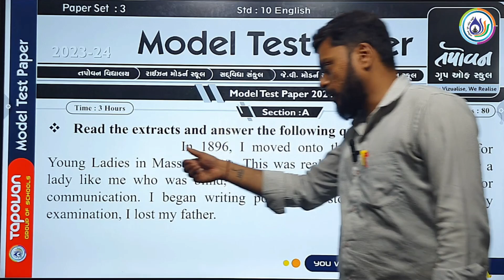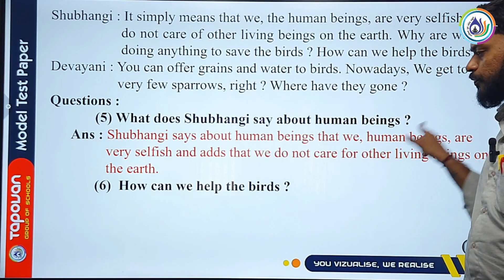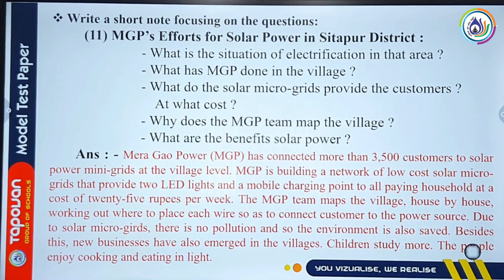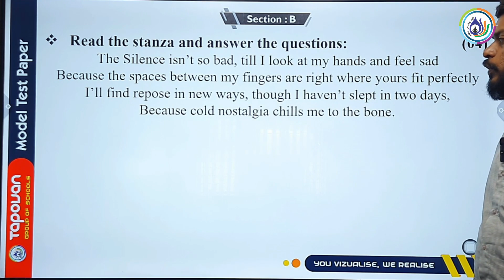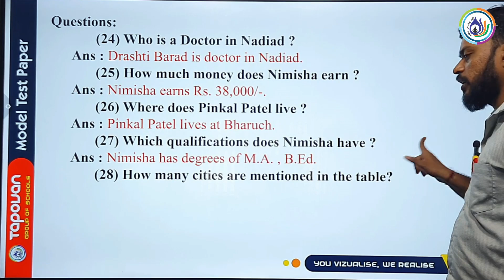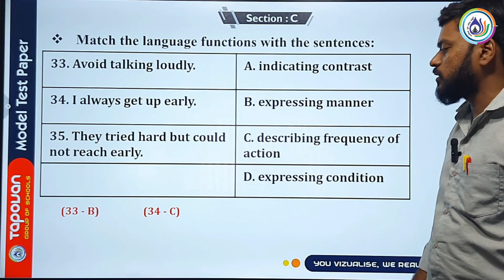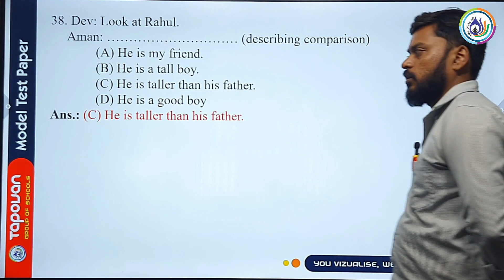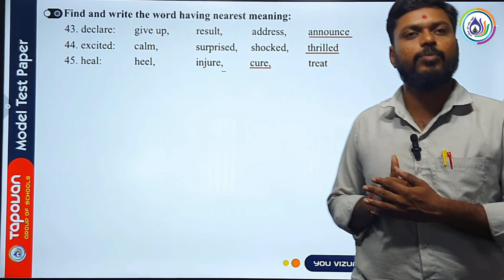ENGLISH PAPER - 3 / SEC - A&B&C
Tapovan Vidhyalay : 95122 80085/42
Risen Modern School : 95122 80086
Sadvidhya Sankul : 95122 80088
JV Modern School : 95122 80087
Tapovan Modern School : 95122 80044

About this channel :

😄 આ ચેનલ std : 10 માં ભણતા વિદ્યાર્થીઓ માટે છે. જેને જોવા માટે તમે આ ચૅનલને સબ્સ્ક્રાઇબ કરી શકો છો..